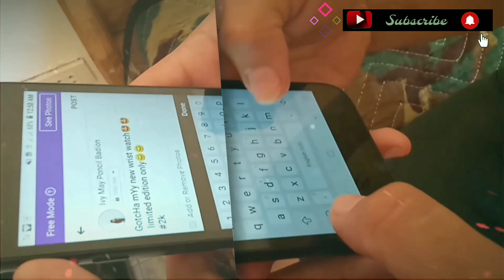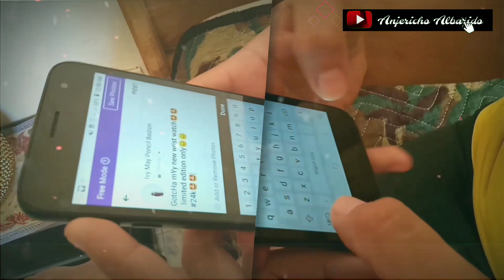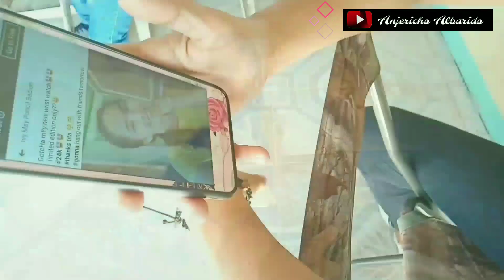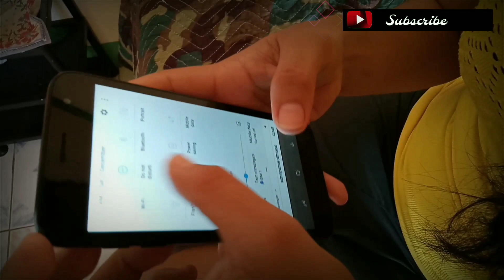INFORMATION PRIVACY I Short Film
Created by : BSED 1A
Year: 2019